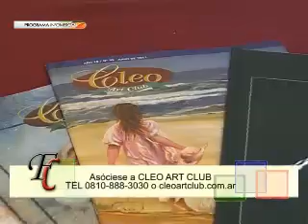FUSION CREAR - 27-04 - CLEO ART CLUB